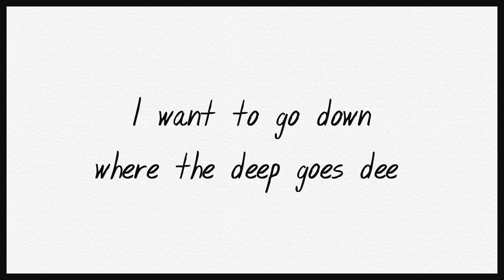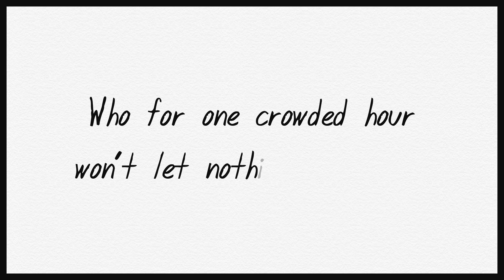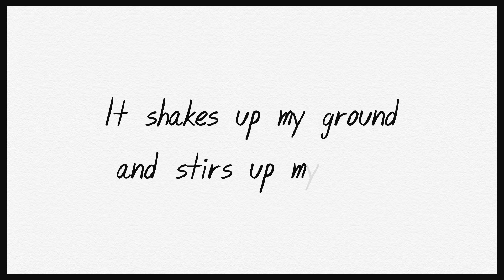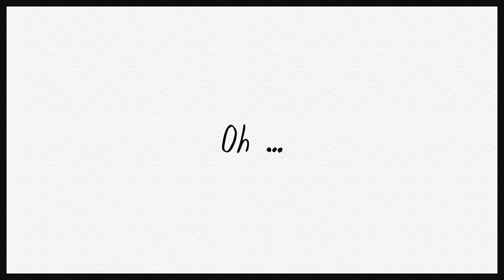The Cat Empire - Going to Live (Official Lyric Video)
Of 'Going to Live', vocalist Felix said, "We were in the UK about to head to Spain in March (2020) when the whole Covid situation started, and we had to cancel that tour. We got one of the last flights out and came home to Australia and had to quarantine for two weeks, and I wrote the bones of Going To Live. I had an idea for a Spanish chorus; the melody was there, so I called my friend Cristina in Barcelona, and she turned it into a chorus that really sings. It's about melancholy, a sadness, but also real defiance to live. The image that started this song was seeing how everyone in Spain in their lockdown would go up on their rooftops at night time, and the sound of them singing would echo around the skies. I found that to be a beautiful starting point for a song."

Producer: Jan Skubiszewski
Composers: Felix Riebl and Cristina Recio Lafuente
Arranger: Felix Riebl
Language: English and Spanish
Publisher: BMG
Musicians:
Felix Riebl - vocals, cajon
Ollie McGill - piano
Yuri Pavlinov - bass guitar
Harry Angus - trumpet, backing vocals
Will Hull-Brown - drums
Cristina Recio Lafuente - vocals
Ross Irwin - backing vocals
Kieran Conrau - backing vocals
Vocals and Palmas for recorded in Madrid by Diego Guerrero at Estudio La Burilla:
Aroa Fernandez, Desiré Paredes, Nasrine Rahmani, Diego Guerrero, Juan Motos and Cheto Muñoz - backing vocals

Lyrics: [F.RIEBL/C.RECIO LAFUENTE]
Enough of this world I want to be free
I know I’m not lying, but what does that mean?
Enough of this day I want to just sleep
But the bullets all flying in the back of my dreams
Enough of this high, enough of this spree
I want to go down where the deep goes deep
In the back of my mind see a Haka face me
Man you going to die? Nah, I’m gonna live

Y si ya todo se cae  / And if everything falls
Yo quiero salir volando  / I want to leave flying
Jodido pero luchador  / Fucked but fighting
La vida sera mejor   / Life will be better

I’m one of them ghosts you pass on the street
Do I recognise you? Do you recognise me?
Been wearing my mask long before Cov-ee
I wonder who shares the same secret?
Some of them nod, some of them wink
Some of them stare somewhere distant
One showed me their face to a bare skeleton

On the rooftops at dusk can you hear them sing?
While the empty streets below echo with resonance for the residents
Who for one crowded hour won’t let nothing beat them
Ain’t that worth something before it starts again?
In this city I’m in where the true-heart beats, they sing

Oh …

You’re no fine wine you taste too gritty
You’ve never been safe or clean or pretty
Your beauty don’t lie, your beauty don’t fake
It makes a man tremble it makes a man shake
It shakes up my ground and stirs up my fear
I won’t turn my back or pretend it’s not here
I’m filled up with emptiness, what’s left to give?

Oh…

About:
Formed in Melbourne, Australia and adored the world over, The Cat Empire is a musical success story that continues to be written. Throughout their 20 year career, the band's stratospheric trajectory has continued unabated, becoming one of Australia's most successful musical exports, growing an army of ardent fans at home and abroad.

Since their teens, the six bound together by a love of music, and bolstered by the career-long guidance of Manager Correne Wilkie, have gone about the business of crafting infectious, genre-embracing anthems and releasing chart-topping, multi-platinum albums to take to the live stage. It was not unusual to find the band performing on main stage bills at iconic international festivals, selling out the world's most famous arenas, mobbed by supporters and media at airports in Spain, and appearing on top rating T.V. shows like Letterman and Leno.

In September 2021, The Cat Empire announced that after 20 years, the band's original line-up would play their final shows together, culminating in a massive show and virtual concert from their hometown of Melbourne in December.

The next chapter of The Cat Empire begins with founding members Felix Riebl and Ollie McGill stepping forward with "a re-imagined, vibrant, cross-cultural, and joyful collective of musicians and artists",  with new music planned for 2022.

Vocals: Felix Riebl
Vocals & Trumpet: Harry James Angus
Keys: Ollie McGill
Drums: Will Hull-Brown
Bass: Ryan Monro
DJ: Jamshid “Jumps” Khadiwala